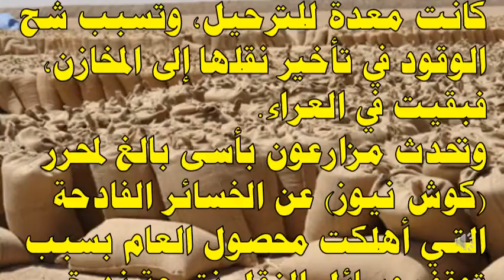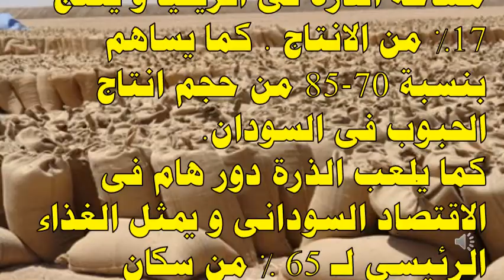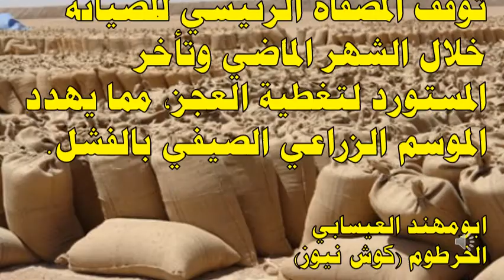هلاك محصول الذرة السوداني في الدندر بسبب عدم الوقود وهطول الامطار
تسببت الأمطار الغزيرة التي هطلت يوم أمس الثلاثاء على محلية الدندر جنوبي السودان بمقياس تراوح مابين (20 إلى30 مليمتر) في خسائر فادحة بمحصول الذرة السودانية التي كانت مُعدة للترحيل، وتسبب شُح الوقود في تأخير نقلها إلى المخازن، فبقيت في العراء.